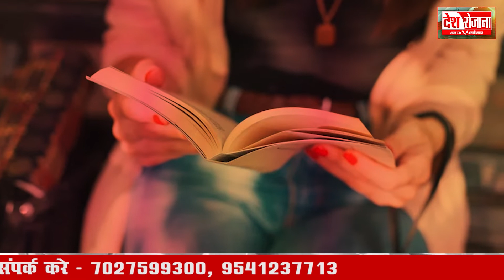खूबसूरत IAS Dr. Renu Raj ने Sriram Venkitaraman से की दूसरी शादी | IAS Renu Raj Sriram Marriage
खूबसूरत IAS Dr. Renu Raj ने Sriram Venkitaraman से की दूसरी शादी | IAS Renu Raj Sriram Venkitaraman Marriage

बेहद खूबसूरत दिखने वाली आईएएस ऑफिसर जो टॉपर भी रह चुकी है। डॉ रेनू राज का जन्म 11 जनवरी साल 1987 को कोट्टायम के चंगनास्‍सेरी, केरल में हुआ। आईएएस अधिकारी के साथ रेणु राज एक डॉक्टर भी है। उनके पिताजी एमके राजकुमारन नायर रिटायर्ड सरकारी कर्मचारी है। उनकी मां लता वीएन हाउसवाइफ है। उनकी दोनों बहने और उनके पति भी पेशे से डॉक्टर हैं। रेनू राज की शुरुआती पढ़ाई कोट्टायम के सैंट टैरेसा हायर सेकेंडरी स्कूल से हुई इसके साथ ही रेनू राज ने सरकारी मेडिकल कॉलेज में मेडिसिन की पढ़ाई की। वहीं रेनू राज की पहले पति भी डॉक्टर रहें। रेनू राज ने डॉक्टरी करते हुए ही यूपीएससी परीक्षा की तैयारी भी शुरू कर दी थी। उन्होंने अपने पहले अटेम्प्ट में ही सिविल सर्विस परीक्षा पास कर ली। डॉ रेनू राज का नाम देश के सबसे कुशल आईएएस ऑफिसर की लिस्ट में शामिल है। डॉ रेनू ने साल 2014 की सिविल सेवा परीक्षा में दूसरी रैंक हासिल की थी। डॉक्टर बनने के बाद साल 2013 में उन्होंने डॉक्टर के साथ यूपीएससी परीक्षा की तैयारी शुरू की। डॉ रेनू राज अल्‍लाप्‍पुझा  जिला में कलेक्टर है और उनके पति श्रीराम वेंकटरमण केरल राज्य चिकित्सा सेवा निगम के एमडी हैं हाल ही में रेनू राज ने श्रीराम वेंकटरमण से दूसरी शादी की है, इससे पहले रेनू राज के साथ पहले पति डॉक्टर थे। जिन से उनका तलाक हो चुका है, दूसरे पति श्रीराम वेंकटरमण को साल 2019 में गिरफ्तार किया गया था और उन्हें सेवा से निलंबित भी किया गया था क्योंकि उन पर तेज गति से कार चलाने का आरोप था और यह भी आरोप था कि उन्होंने एक गाड़ी को टक्कर मार दी जिससे पत्रकार की मौत हो गई थी।
 रेनू राज ने डॉक्टर की डिग्री लेकर यूपीएससी टॉप किया ।डॉ रेनू राज की तो ये दूसरी शादी है, जबकि श्रीराम वेंकटरमण की ये पहली शादी है।श्रीराम वेंकटरमन कोच्चि के रहने वाले हैं श्रीराम वेंकटरमण साल 2012 में आईएएस बने थे, जबकि रेनू राज साल 2014 में आईएएस बनीं।दोनों की शादी पूरे रीति रिवाज के साथ सादे से समारोह में एर्नाकुलम के मंदिर में परिवार के सदस्यों की मौजूदगी में हुई शादी में बहुत कम मेहमानों को बुलाया गया,  डॉ रेनू राज और उनके पति श्रीराम वेंकटरमण ने अपने करीबियों को अपनी शादी की जानकारी व्हाट्सएप के जरिए दी। डॉ रेनू राज को किताबें पढ़ना, संगीत सुनना और अलग-अलग जगहों पर घूमना बहुत पसंद है।